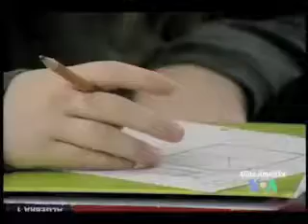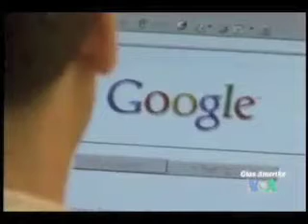NewsFlash 15. srpnja 2009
Iranski  mediji javljaju da se putnički zrakoplov sa 153 putnika i 15 članova posade srušio 16 minuta nakon polijetanja s teheranskog aerodroma u blizini grada Qazvin, na sjeveru zemlje.  Prema riječima očevidaca, zrakoplov se zapalio, strmoglavio, udario u tlo i eksplodirao. Na mjestu nesreće nastao je krater dubine 10 metara.

Riječ je o avionu tipa Tupoljev  tvrtke Caspian Airlines. Zrakoplov star 22 godine letio je iz Teherana u Erevan u Armeniji. Putnici su većinom bili Armenci, a bilo je i nekoliko Gruzijaca. Ovo je treća nesreća Tupoljeva u Iranu od 2002. godine, a civilnu i vojnu flotu u toj zemlji većinom čine stariji zrakoplovi ruske proizvodnje.